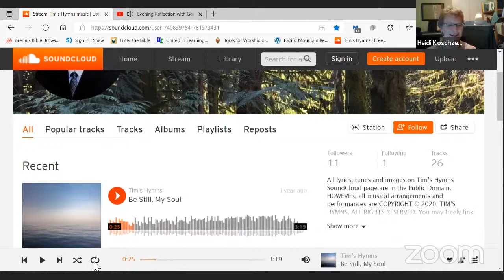Evening Reflection with Gordon United